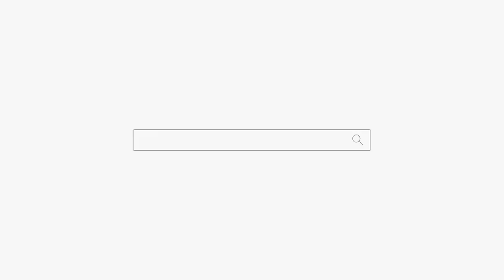다정한부부?? "60대 연상 여자친구 한테 버림 받은 남자" 용군TV 무당 하림 (부천점집 부평점집 인천점집 유명한점집 용한점집)